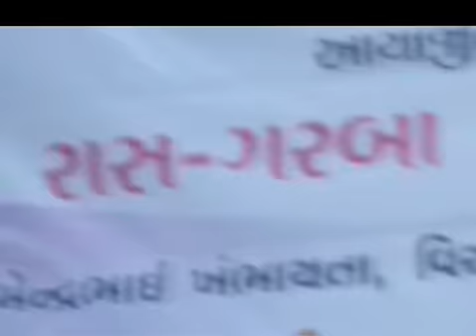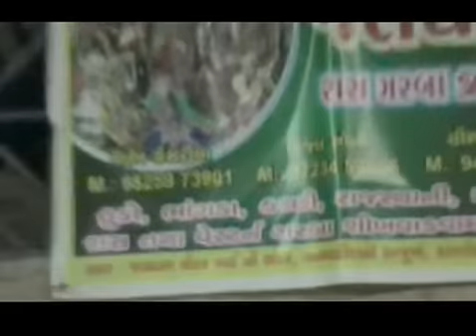Gajjar Fun Club with Garba.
Gajjar Fun Club with Garba at Jaldhara Water Park, Kankaria, Ahmedabad.